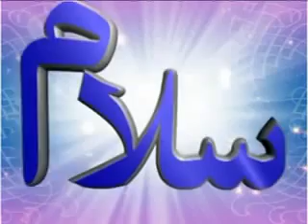ALLAH Huma Sale Ala Sayyidina Wa Maulana Muhammadin (Zaheer Ahmed Bilali) ♥ Sahil ♥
Welcome To Sahil Prodution & Sahil Communication Sohbat Pur
ALLAH Humma Salay Ala Durood o Salam (Zaheer Ahmed Bilali) ♥ Sahil ♥